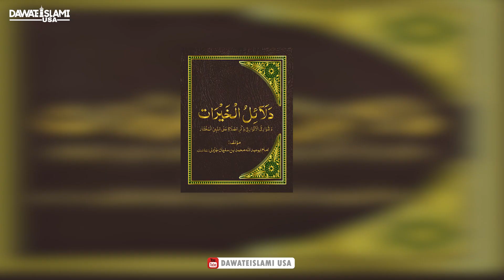The Grandeur of Imam Ahmad Raza Khan رحمۃ اللہ علیہ